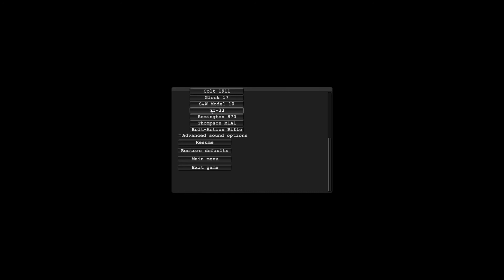Reciever Gameplay - 1 No Mods Installed.. *wink*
Hello everyone! I.. I made a video. If it's hard to hear.. blame my fucking operating system. It always unboosts my mic when it doesn't need to. My mic can get so loud.. oh man.. Lake Favorite Subway